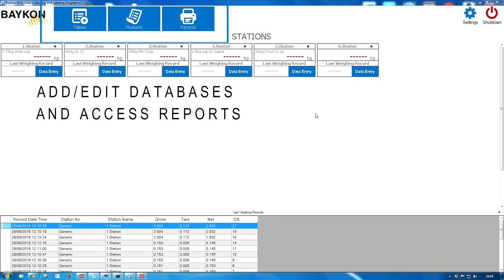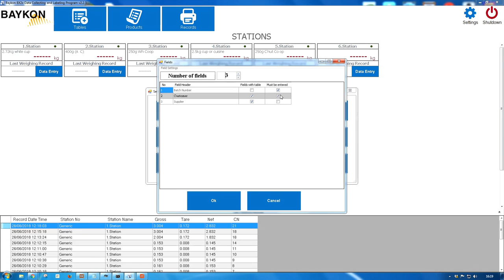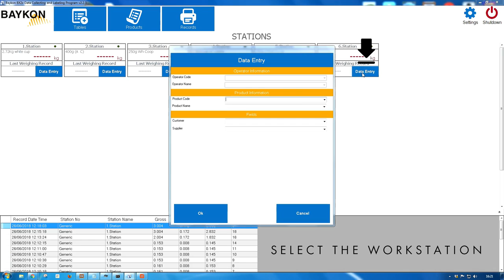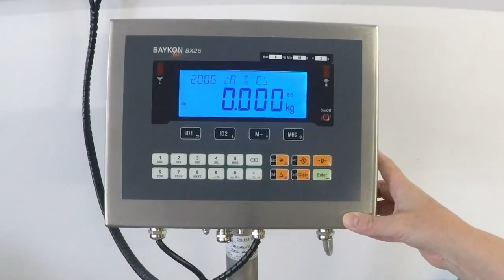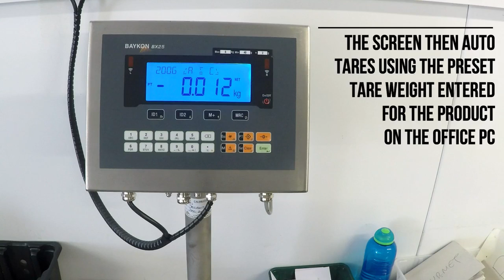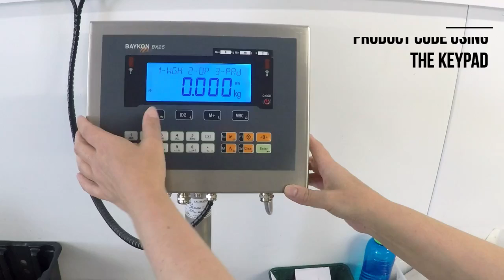Baykon | Average Weighing Solutions Organic Mushroom Factory Case Study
Thanks  our English Partner AWM Limited for this video !

Average Weight Solutions from BAYKON. Gain full control on your packing processes with our Baykon Checkweighers and In-Office PC Software.

Easily setup multiple workstations from one central PC and monitor the weighing performance of staff, shifts and individual products. Keep an eye on the weighing transactions live as they happen and monitor Average Weight results including all T1 and T2 values. Powerful reporting options ensure you have all the information required to optimise your weighing processes at your fingertips.